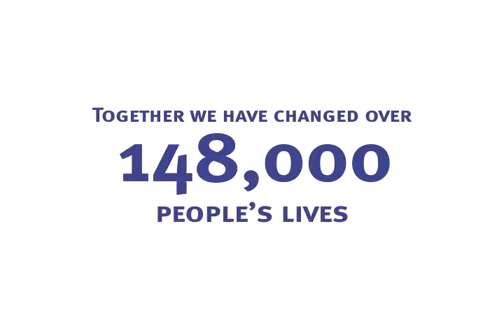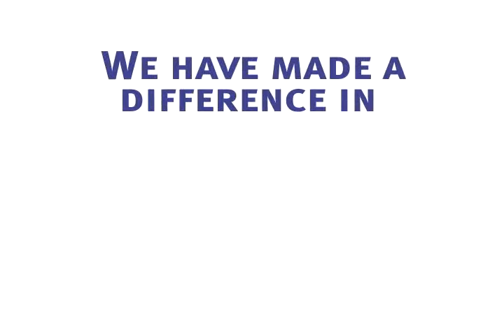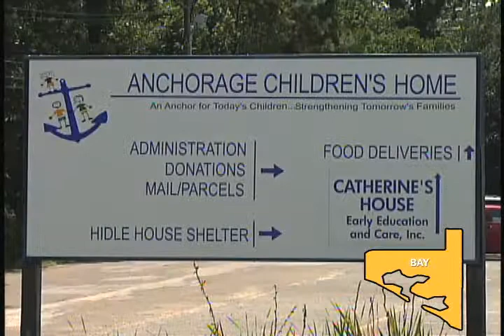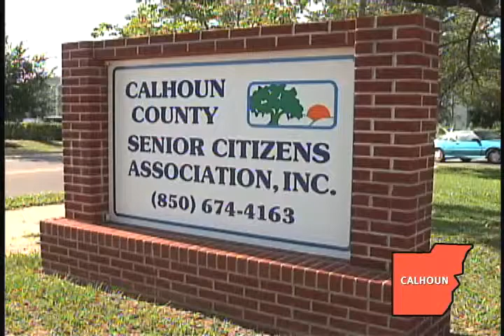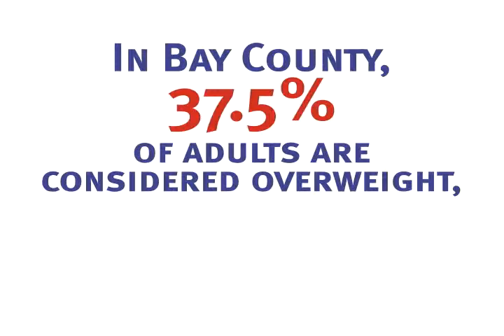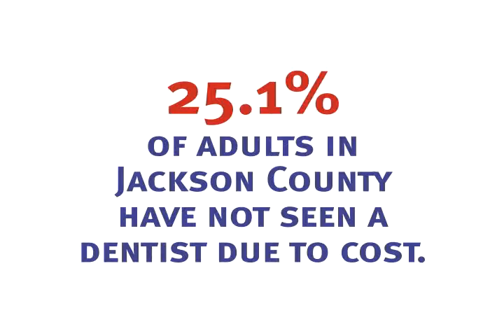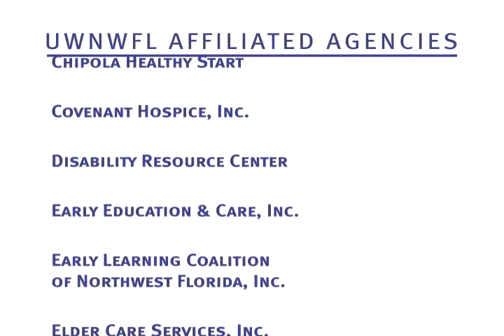United Way - 2013